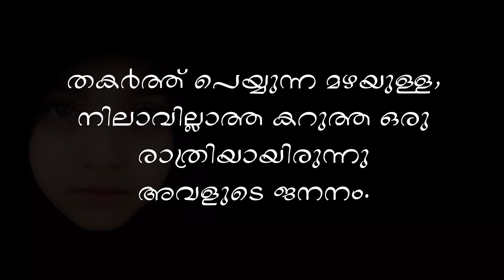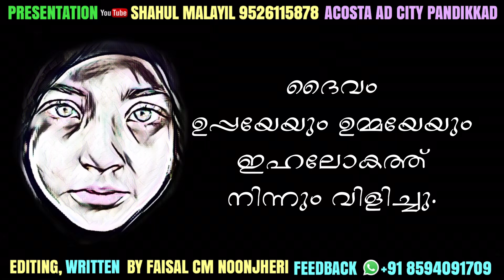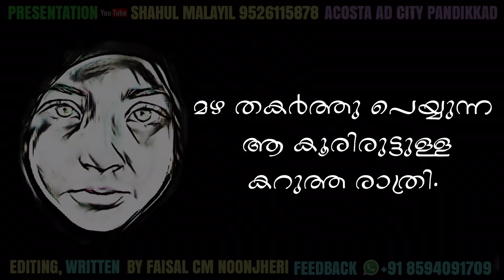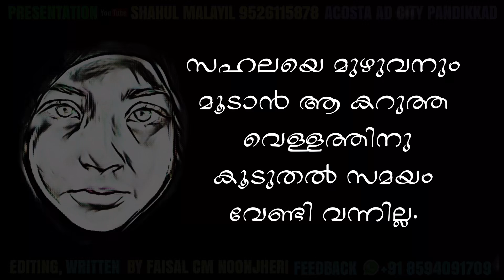കറുപ്പിനെ സ്നേഹിച്ച പെണ്ണ്.. FAISAL CM - SHAHUL MALAYIL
കറുപ്പിനെ സ്നേഹിച്ച പെണ്ണ് ഫൈസൽ സീയം